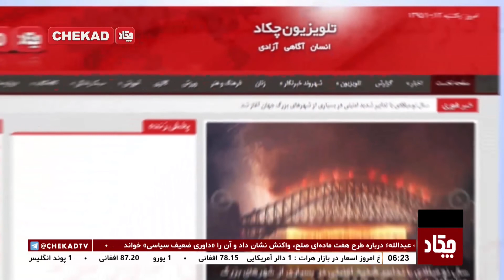Chekad TV Bultan News 7PM 2-Nov-2019 / تلویزیون چکاد، خبر ساعت 7، 11 عقرب 1398